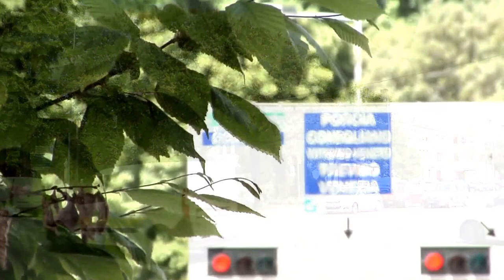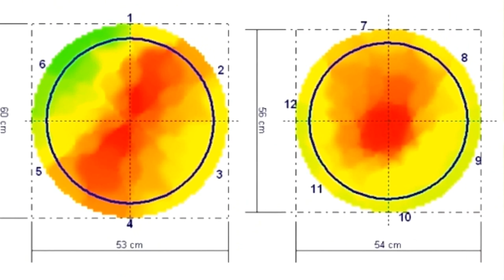Gestione del patrimonio arboreo del Comune di Pordenone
Luca Mariotto, amministratore unico di GEA spiega l'importanza della cura del verde per la qualità della vita dei cittadini di Pordenone. La dott.ssa Cristina Comisini, responsabile del settore verde, spiega qual è l'attività di GEA dal punto di vista tecnico,  illustrando le tecniche di potature annuale, la rimozione dei rami secchi e pericolosi e le prove che si fanno per misurare la stabilità degli alberi a rischio caduta, sia nei parchi sia lungo viali e strade.